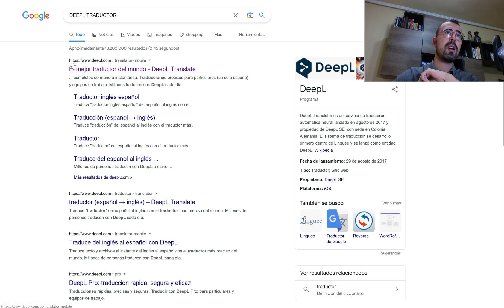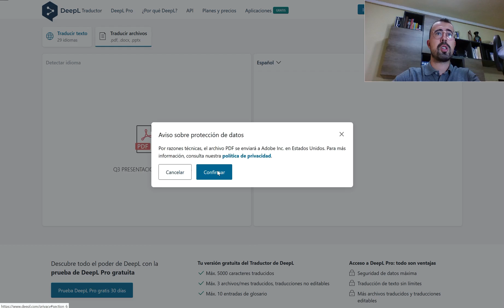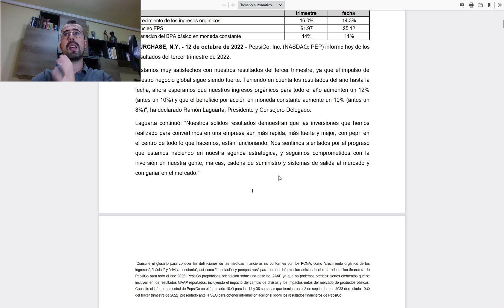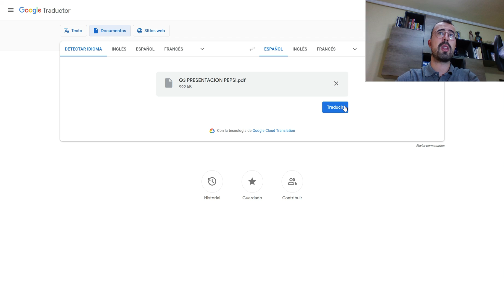COMO TRADUCIR GRATIS CUALQUIER ARCHIVO PDF A CUALQUIER IDIOMA SIN PROGRAMAS (LIBROS, INFORMES...)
El vídeo de hoy es un poco diferente a lo que suelo subir pero creo que puede ser de ayuda a los que tenéis dificultades con algún idioma como puede ser el inglés por ejemplo.

También funciona para archivos Word o Power Point.

¡Un saludo!

⚠️ Advertencia de riesgo: Este vídeo no pretende ser en ningún momento recomendación de compra ni de venta de estos productos financieros, siendo éstos meramente educativo. Cada persona es responsable de sus decisiones y debe analizar cada activo antes de tomar una decisión de inversión.